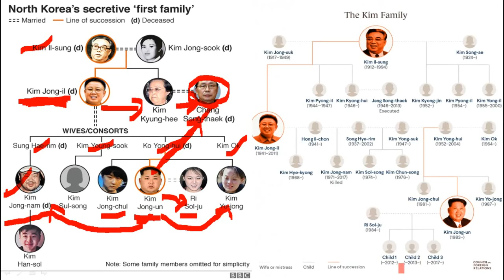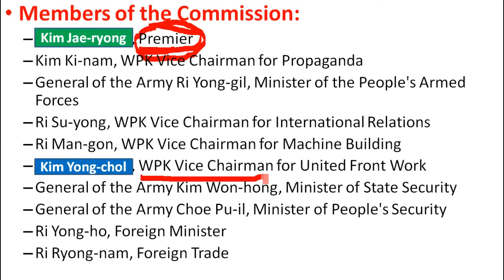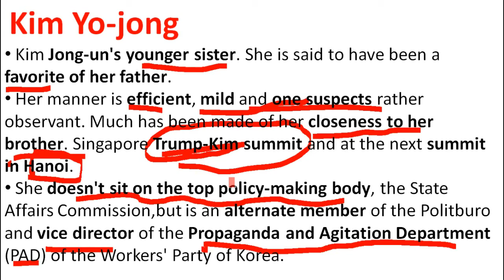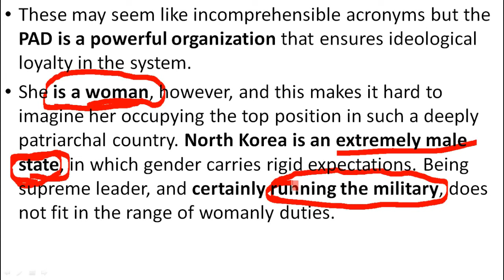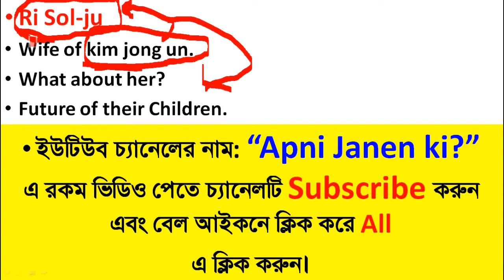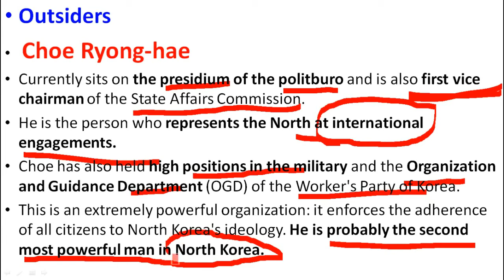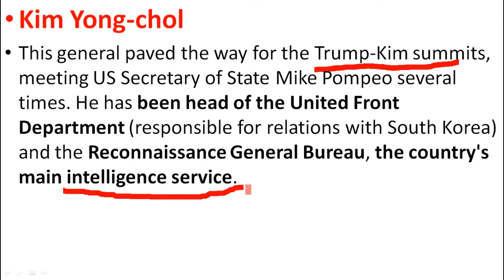কিম জং উন মারা গেলে কে হবে উত্তর কোরিয়ার নেতা? Kim_Jong_Un ্কিম_জং_উন